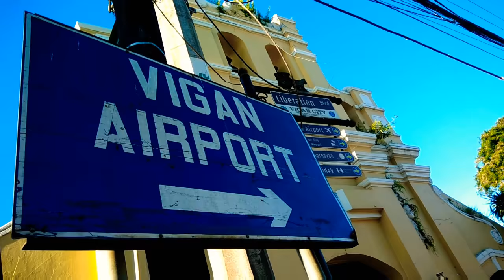VIGAN CITY - ILOCOS SUR , PHILIPPINES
Road trip to ilocos!

1st destination Vigan!